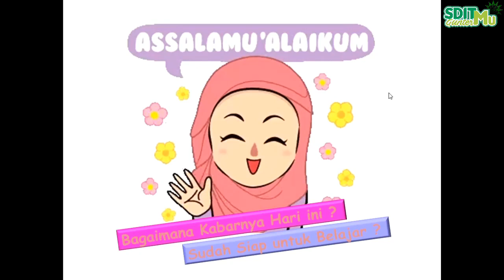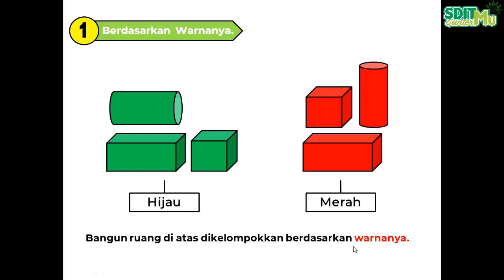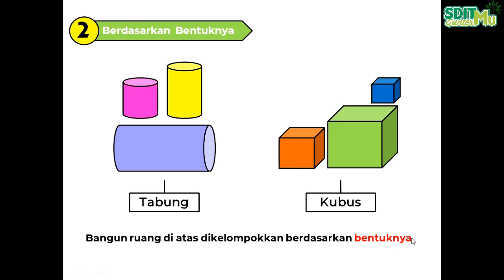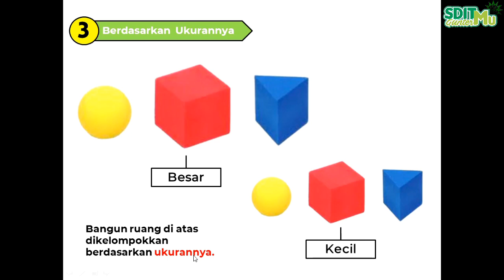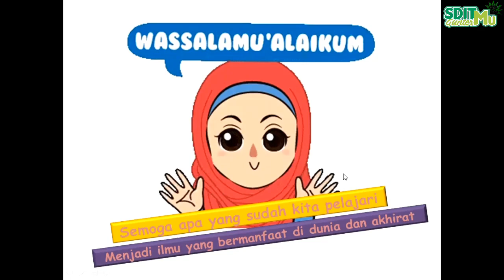MENGELOMPOKKAN BANGUN RUANG. MATERI PEMBELAJARAN MATEMATIKA